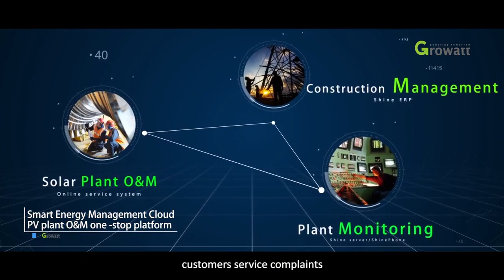Growatt, The World's Leading PV Inverter Manufacture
Growatt New Energy Technology Co., Ltd is a professional, fast growing organisation. The company is well known and respected globally as a world leading manufacturer of cost-effective, high efficiency photovoltaic inverters and storage solutions.

Growatt offers a comprehensive range of solar inverters, from 1kW to 2.52MW, together with energy storage solutions for on and off-grid applications and smart home energy management solutions. As of early 2017, the company had 1200 employees. Growatt's inverters have thus far been exported to more than 100 countries throughout the world.